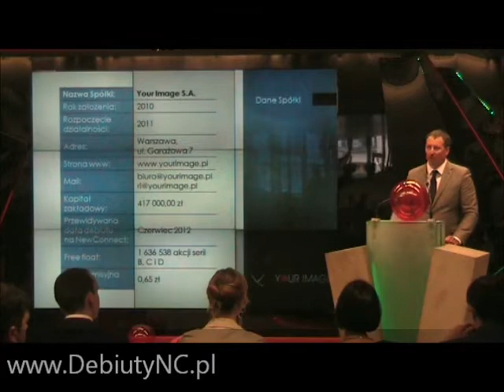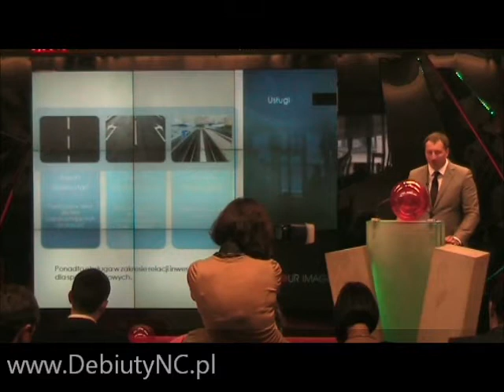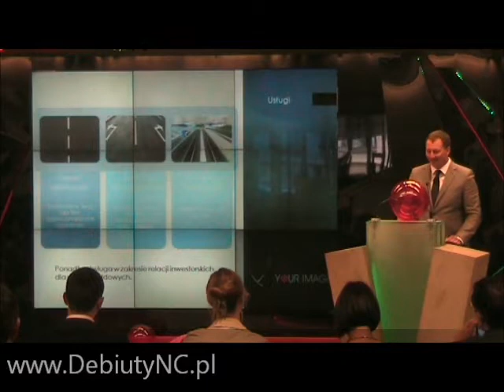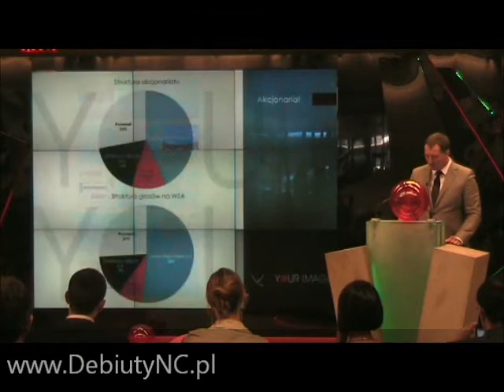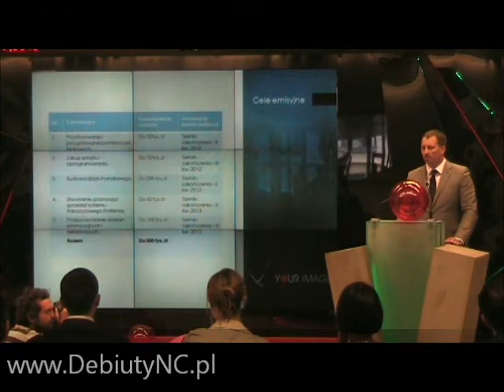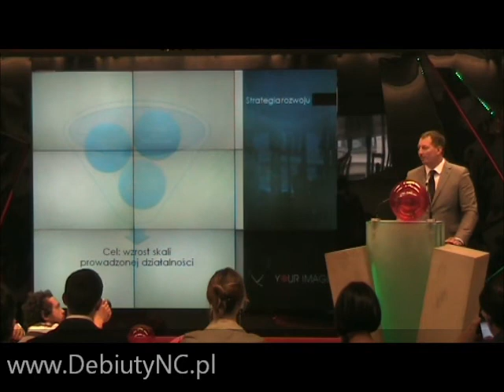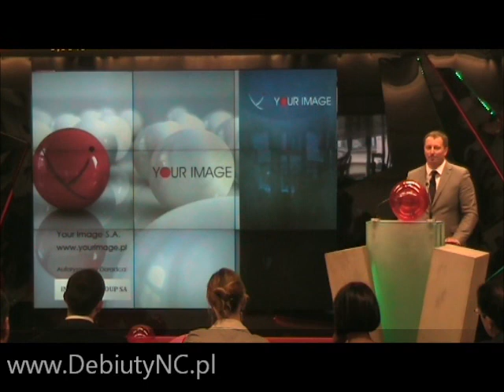Relacja z debiutu Your Image S.A. na NewConnect.wmv